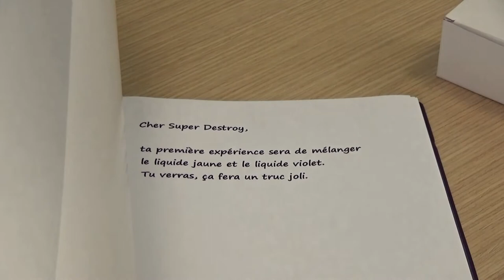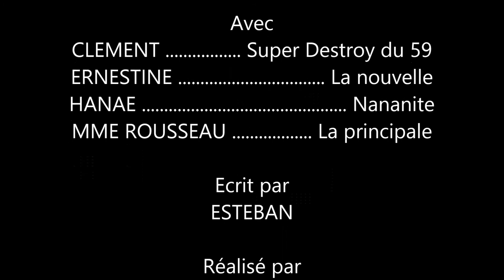COLLEGE EN FOLIE - Le testament de Johnny (S4 E6)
L'inventeur "génial" Johnny a disparu. Mais il a laissé un testament qui lègue quelques objets à certains élèves...